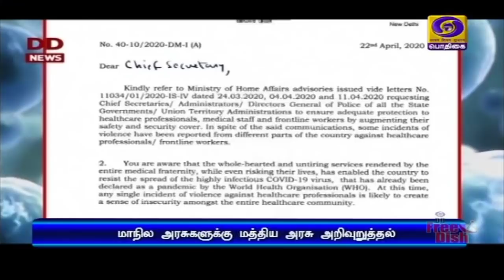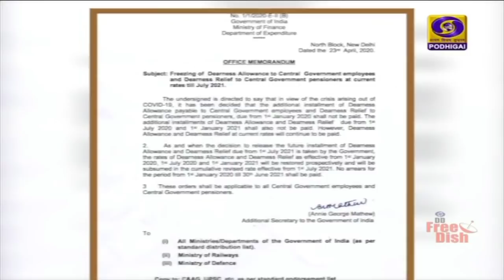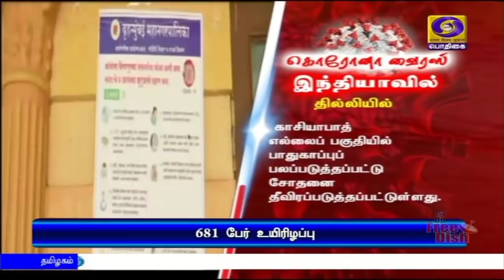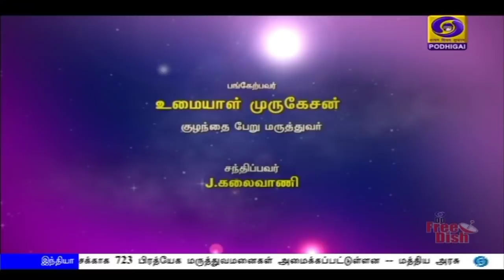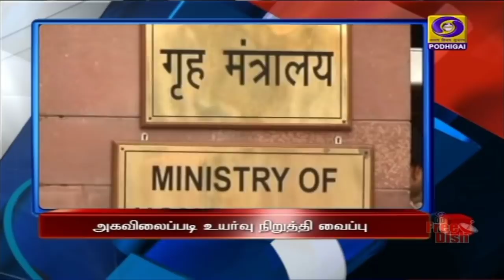(23.04.2020) 5PM NEWS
1)    கொரோனா தொற்றுக்கு எதிரான நடவடிக்கை குறித்து, மாநில முதலமைச்சர்களுடன் பிரதமர் நரேந்திர மோதி வரும் 27 ஆம் தேதி மீண்டும் ஆலோசனை.

2)     மத்திய அரசு ஊழியர்கள், ஓய்வூதியதாரர்களுக்கு அகவிலைப்படி உயர்வு நிறுத்தி வைப்பு -- நிதியமைச்சகம் அறிவிப்பு.

3)     தமிழ்நாட்டில் தொழிற்சாலைகளை படிப்படியாக திறப்பது தொடர்பாக தொழிலதிபர்களுடன்  முதலமைச்சர் எடப்பாடி பழனிச்சாமி ஆலோசனை.

4)     தமிழ்நாட்டில் ஊரக வேலைவாய்ப்புத் திட்டம், கிராமப்புறங்களில் கட்டுமானப் பணிகள் தொடங்க  அனுமதி --  அரசாணை வெளியீடு.

5)     நாடுமுழுவதும் கொரோனா தொற்றால் பாதிக்கப்பட்டோர் எண்ணிக்கை 21 ஆயிரத்தை தாண்டியது.

6)     உலகளவில் 26 லட்சம் பேர் பாதிப்பு - ஒரு லட்சத்து 85 ஆயிரம் பேர் உயிரிழப்பு